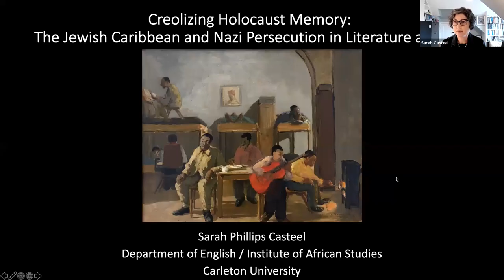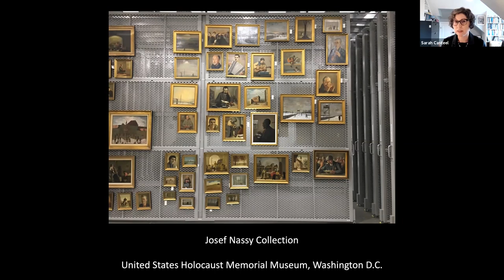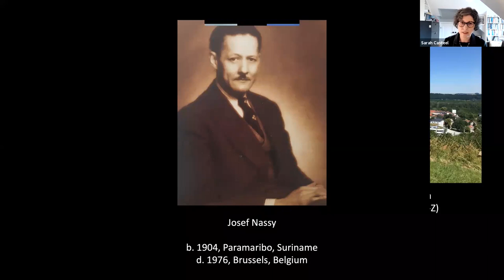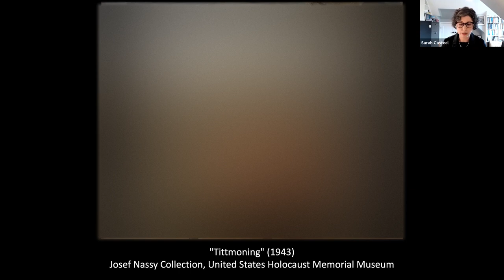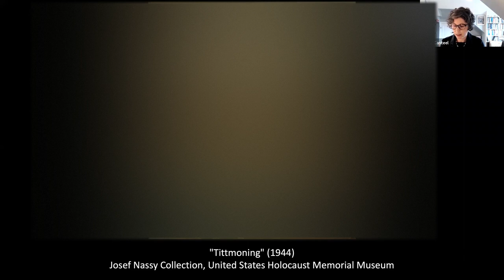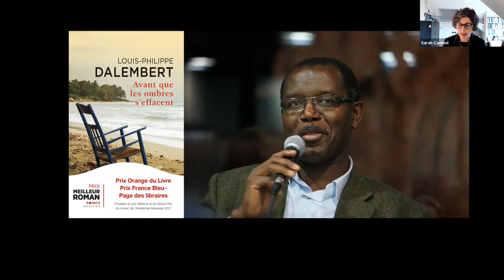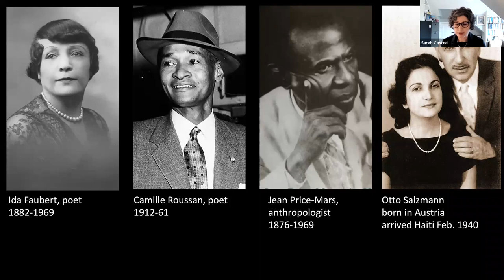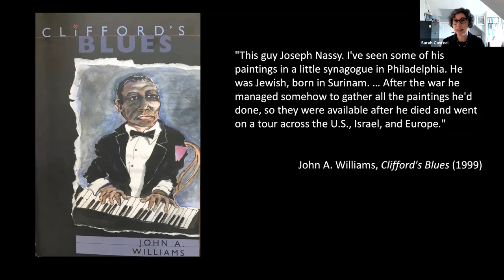Creolizing Holocaust Memory: The Jewish Caribbean and Nazi Persecution in Literature and Art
During World War II, Caribbean expatriates living in Europe found themselves caught up in the war and, in some cases, imprisoned in internment or concentration camps. Meanwhile, some European Jewish refugees found safe haven in Trinidad and other parts of the Caribbean. Long overlooked in standard accounts of the war, these entangled histories are made visible in Caribbean art and literature. The internment art of Josef Nassy and the fiction of Louis-Philippe Dalembert trace emancipatory migrations from Suriname to Belgium, Poland to Haiti, revealing unexpected intersections between Jewish and African diaspora wartime experience. This talk argues that creative mediums are especially deserving of our attention in the context of the Jewish Caribbean because of their capacity to recover creolized wartime memories that have fallen between the cracks of academic disciplines.

Sarah Phillips Casteel, Carleton University. Sarah Phillips Casteel is Professor of English at Carleton University, where she is cross-appointed to the Institute of African Studies. Her most recent books are Calypso Jews: Jewishness in the Caribbean Literary Imagination (2016), which won a Canadian Jewish literary award, and the co-edited volume Caribbean Jewish Crossings: Literary History and Creative Practice (2019). She has taught at the Universities of Vienna, Mainz, and Potsdam and has held visiting fellowships at the Zentrum Jüdische Studien Berlin-Brandenburg and the United States Holocaust Memorial Museum. Her current book project is Making History Visible: Black Victims of Nazi Persecution in Literature and Art.

Chaired by Dr James Jordan, Head of Department (English) and Karten Associate Professor in Jewish/non-Jewish Relations (Parkes Institute)
Part of 21/22 Parkes Institute seminars series and the University of Southampton Black History Month programme

Please note, due to copyright, the paintings of Josef Nassy are not able to be displayed during this video, therefore they have been blurred. However the audio is still present throughout and, where possible, we have kept the painting titles in full.

Due to a production error, this blurring is visible at the opening of the video - we apologise for this and will replace this shortly.